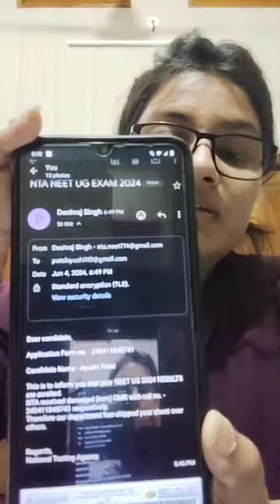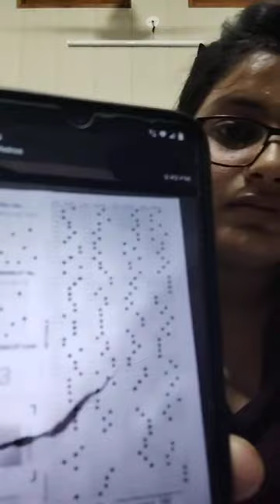12 June 2024